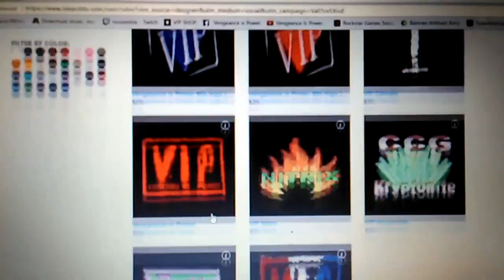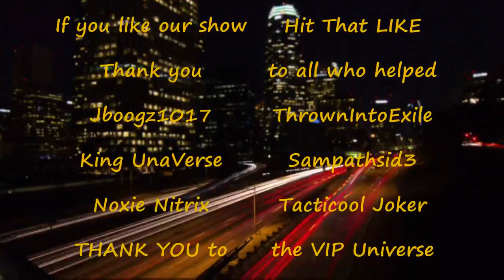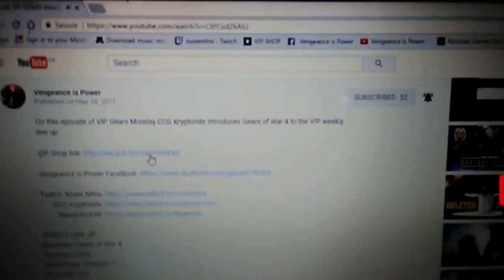Vengeance Wednesday Episode 20 VIP in the BANK PPV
Finally VIP in the BANK is here. 3 big matches that could easily be main event them selves. First up a # 1 contenders ladder match 3 way. King UnaVerse V We1come2Rea1ity V XxBigIceXx.  Folloing that match we have the VIP in the Bank ladder match, Tacticool Joker V Sampathsid3 V Jboogz1017 V Noxie Nitrix. Winner  gets a contract for a championship match anywhere any championship any time. To close the night, the VIP Heavyweight Champion ThrownIntoExile puts his title up vs who ever wins the # 1 contenders match.

Let us know what you thought of the match in the Comments section below.

please youtube dont hurt us with copyrights. we do these videos for fun.

THIS VIDEO IS PURELY FAN-MADE AND IS NOT ASSOCIATED WITH THE MUSICAL ARTIST